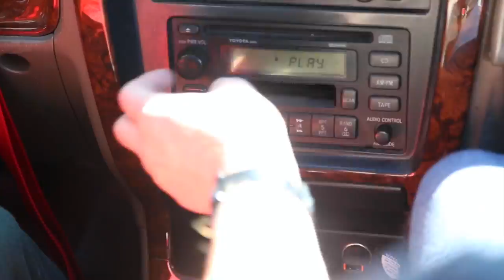Stoked at Causey Cliffs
The normal crew decided to head up to Causey Reservoir in Northern Utah. We heard the spot was pretty unreal so we brought the camera gear up, and did some tricks into the nice waters!